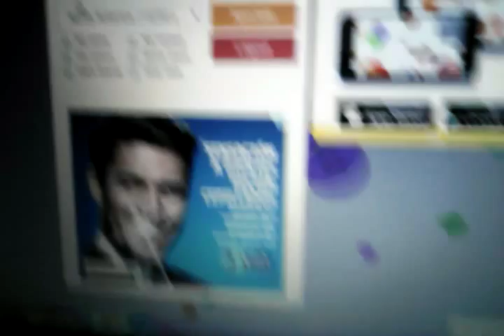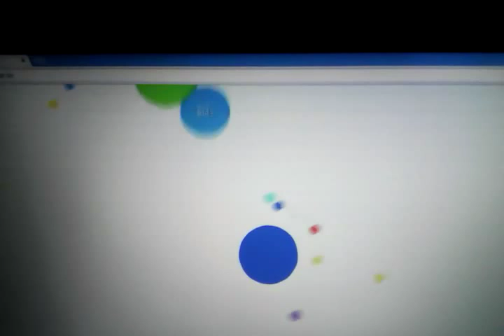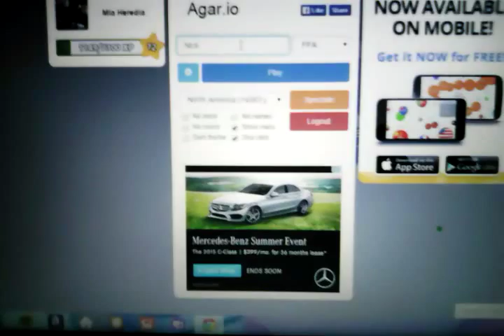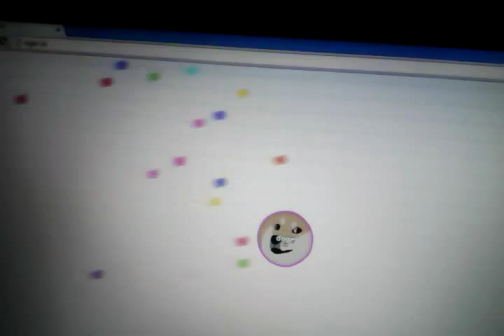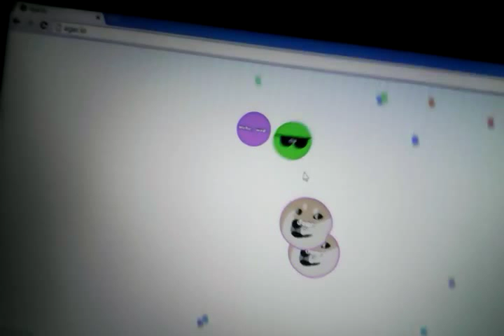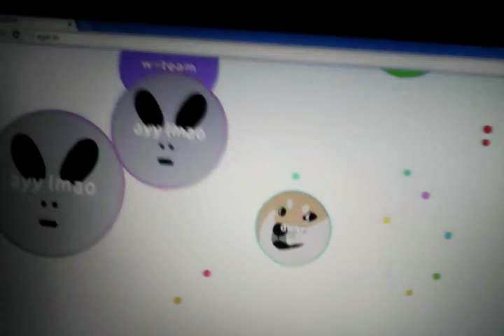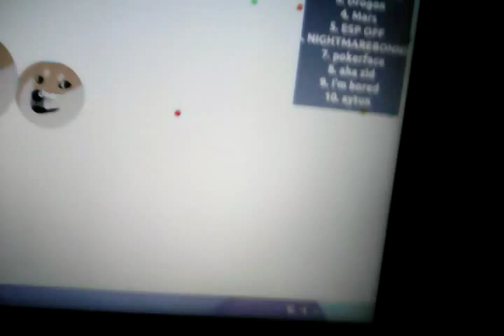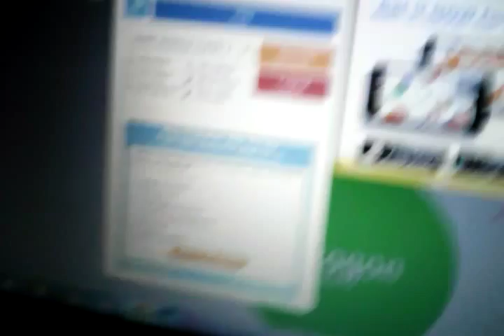Let's play Agar.io #2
This is second agario video can we hit 10 likes for this video please.